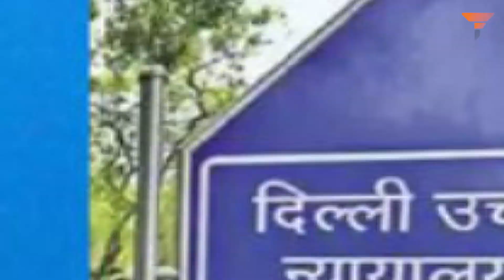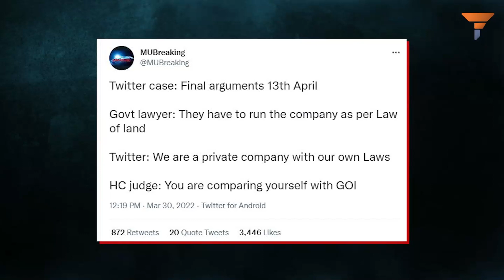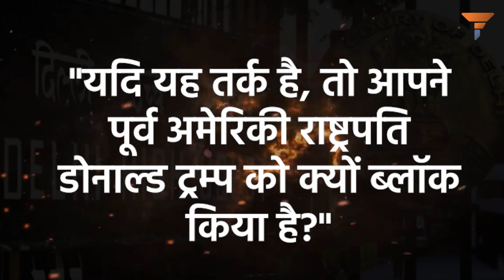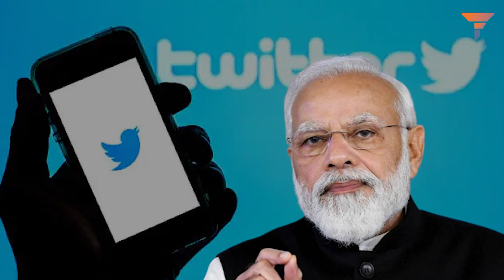हमसे ज्यादा होशियारी नहीं, Delhi HC gives a reality check to Twitter